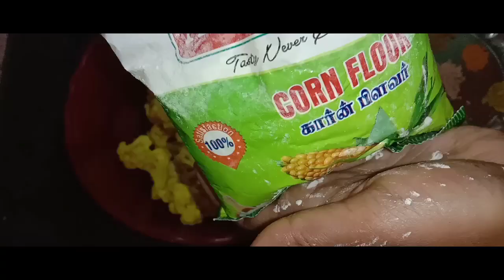Saturday vlog#wardrobe organization cauliflower chilly #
Saturday vlog
Wardrobe organization
Cauliflower chilly